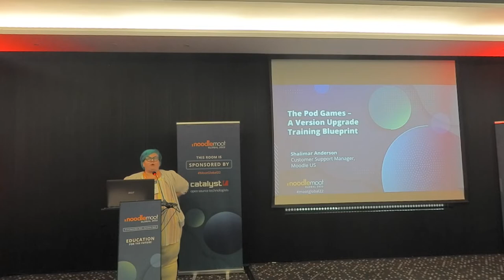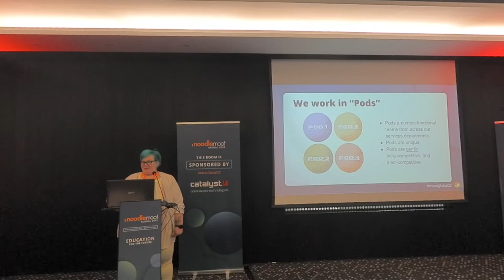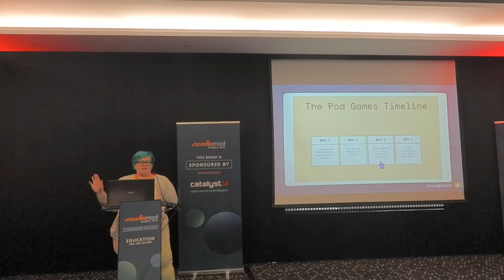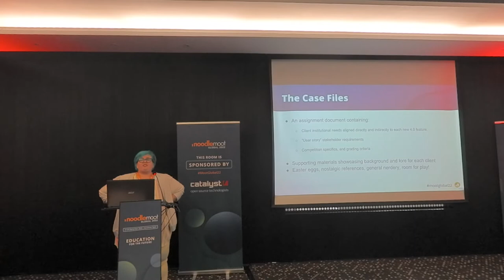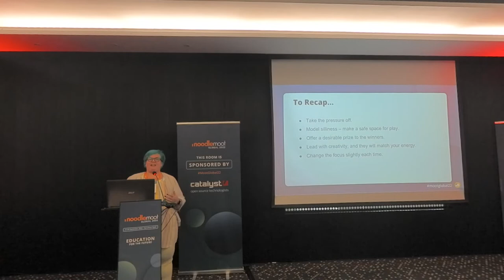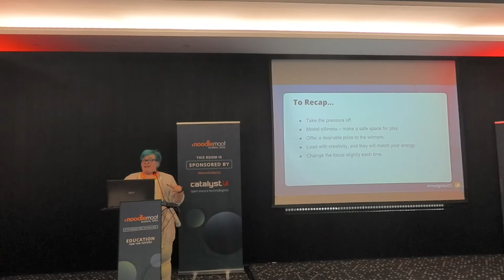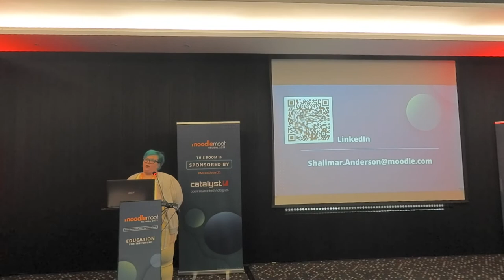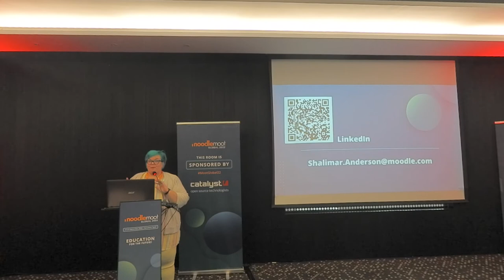The Pod Games - A Version Upgrade Training Blueprint | MoodleMoot Global 2022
Shalimar Anderson
MoodleMoot Global 2022
27-29 September | Barcelona, Spain